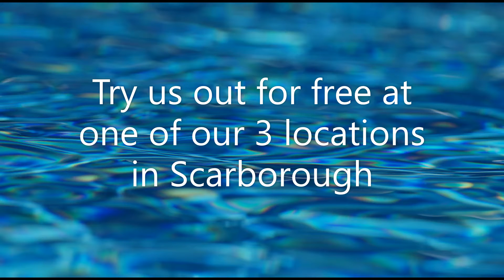SWPC For the love of water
Demonstrating the basics of water polo while highlighting the love of swimming and water play.